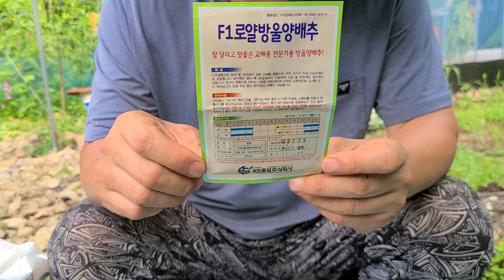방울양배추 씨앗파종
방울 양배추 씨앗을 포트에 파종 하였습니다
품종은 F1로얄방울양배추 라는 품종입니다
처음 키워보는 양배추 이지만 잘키워보겠습니다